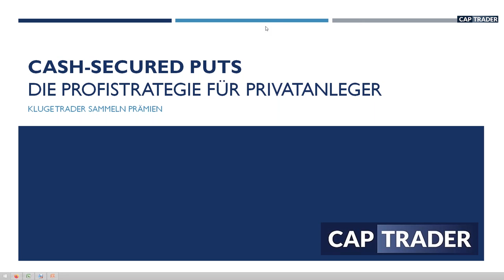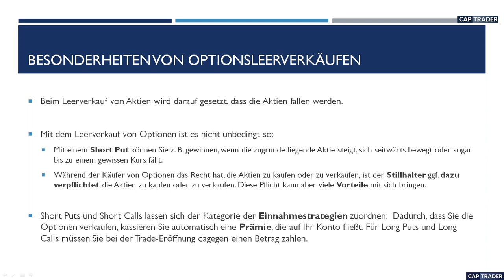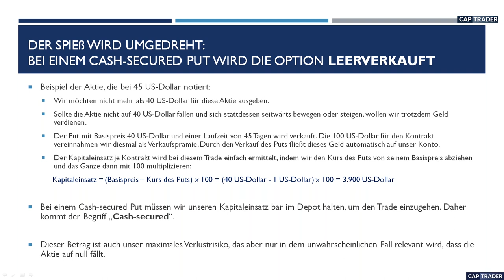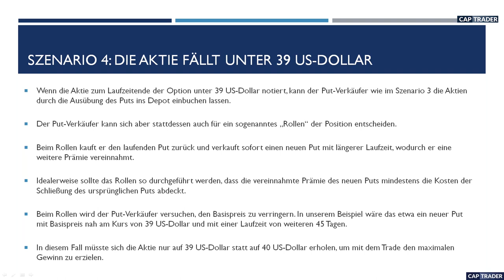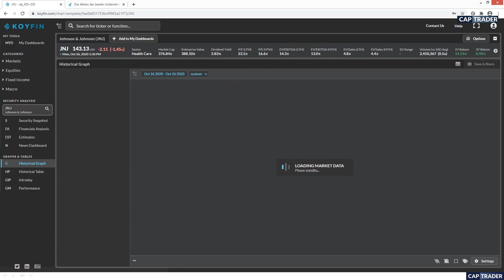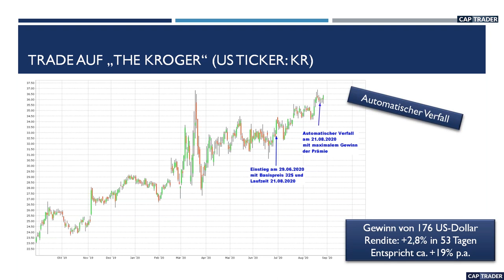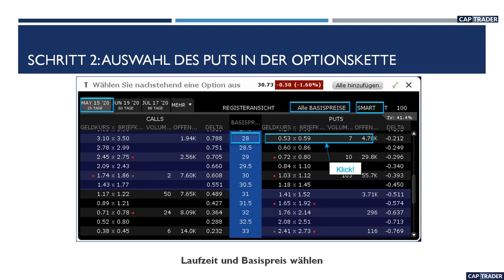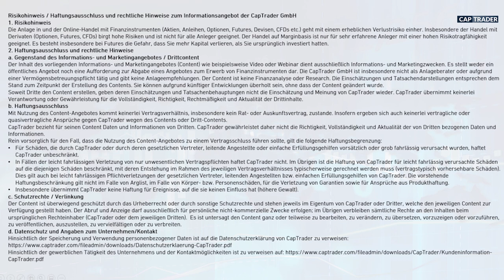Cash Secured Puts – die Profistrategie für Privatanleger mit David Pieper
Wäre es nicht wunderschön, wenn Sie Aktien unter ihrem aktuellen Kurs kaufen könnten? Und wäre es nicht genial, wenn Sie dennoch Geld verdienen könnten, wenn Sie sich in Ihrer Einschätzung der Richtung des Marktes irren? Diese Möglichkeiten bieten Ihnen Cash Secured Puts, eine Optionen-Strategie, die wir Ihnen in diesem Video in Theorie und Praxis vorstellen.
Cash Secured Puts kommen dann in Frage, wenn man langfristig optimistisch für eine Aktie ist, diese aber nicht zum aktuellen Kurs kaufen möchte. Mit anderen Worten: Sie möchten zugreifen, wenn der Aktienkurs um einen gewissen Betrag gesunken ist. Trader, die keine Optionen handeln, werden in diesem Fall einen Kaufauftrag zu einem Limitpreis bei ihrem Broker platzieren, in der Hoffnung, dass die gewünschte Aktie diesen Limitpreis erreicht. Fällt die Aktie auf dieses Kursniveau, werden ihnen die Aktien eingebucht, ohne weiteren Vorteil. Läuft die Aktie davon und der Limitpreis wird nicht erreicht, guckt der Aktionär in die Röhre: Die Aktie hat er nicht erworben und er geht leer aus.
Ein Cash Secured Put bringt Ihnen in beiden Szenarien einen Vorteil: Wenn die Aktie auf das gewünschte Kursniveau fällt, werden Ihnen nicht nur die Aktien eingebucht, Sie kassieren zusätzlich noch eine Prämie. Wenn die Aktie steigt, ohne dass Sie sie erwerben konnten, haben Sie zumindest eine Geld-Prämie vereinnahmt, die Ihnen erhalten bleibt. Je nach Auswahl der Put Option, ist die Rendite dieser Prämie oft viel höher als die jährliche Dividende der zugrunde liegenden Aktie.
In diesem Video zeigt Ihnen David Pieper die Vorteile dieser bei Profis bewährten Einkommensstrategie in Theorie und Praxis, was langfristig möglich ist, und wie man die Strategie repariert, sollte sie einmal nicht funktionieren.

Inhaltes des Videos sind u.a.:
Grundlagen zu Optionen
Optionen und Wahrscheinlichkeiten
Der Cash Secured Put - Die Wahrscheinlichkeit und die Zeit als Verbündete
Die Wahl der richtigen Aktien
Aktuelle Trade-Historie, Kapitalentwicklung und Trade-Beispiele
Maßnahmen im Falle eines Crashs
Handel in der TWS

Termine bei CapTrader:
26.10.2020 | 18 Uhr | Cash Secured Puts – die Profistrategie für Privatanleger mit David Pieper
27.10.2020 | 18 Uhr | Dividenden Turbo: Der Marktüberblick für Einkommensinvestoren mit Julian Böhnisch @Einkommensinvestor
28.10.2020 | 18 Uhr | Jessica Schwarzer - Investieren in Megatrends - Teil 3 Digitalisierung - total vernetzt
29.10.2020 | 18 Uhr | NinjaTrader und Aktien, die ersten Schritte mit Peter Becker
05.+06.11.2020 | 12 Uhr | Deutsche Goldmesse (online) - Deutschlands führender Mining-Event
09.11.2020 | 18 Uhr | Mario Lüddemann - Der große Marktausblick bei CapTrader